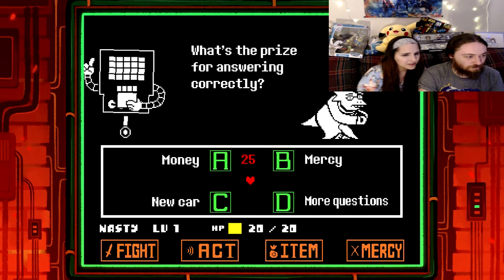UWU ~ Undertale LP Episode 8 | Erratic Ermine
After a long hiatus, we're back! Let's get this comeback started in earnest by picking up where we left off with the Undertale Let's Play!

Any and all likes, comments, and subscriptions are appreciated!

As always we're looking for ways to improve, so don't hesitate to leave critical feedback in the comments. We strive to put out better and better content, and we can't do that without input from the community!